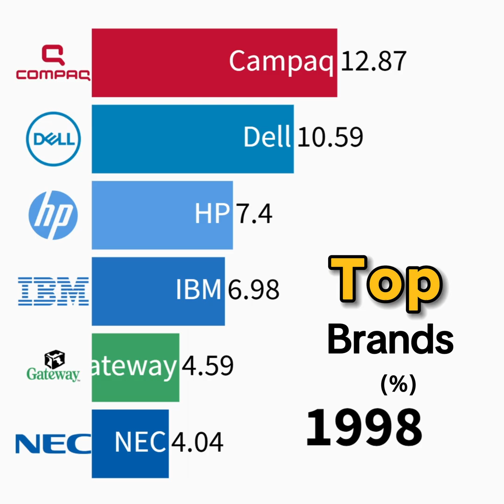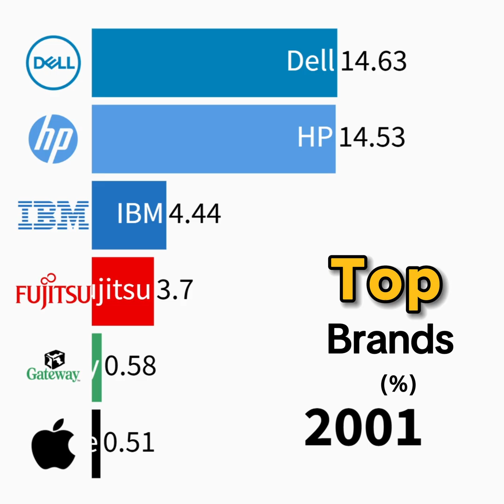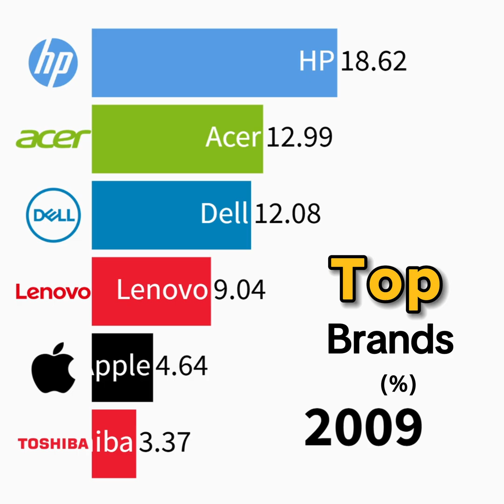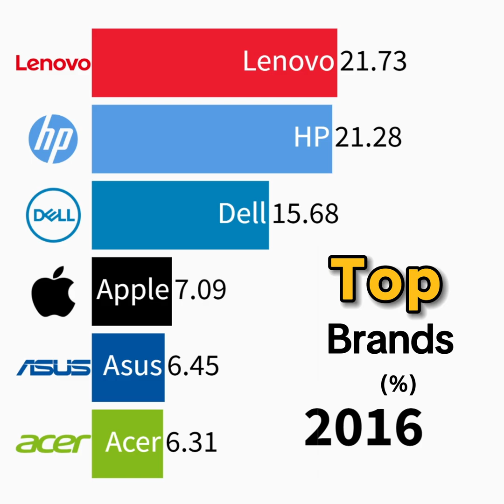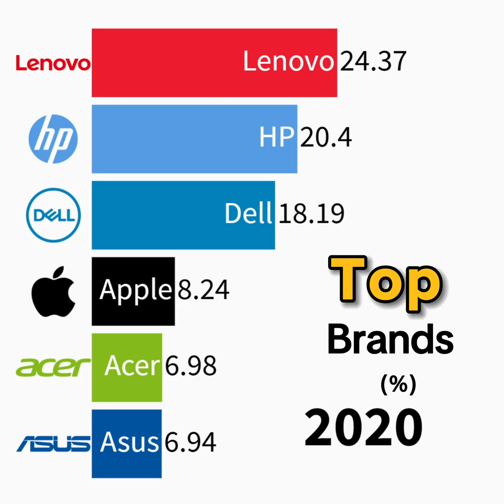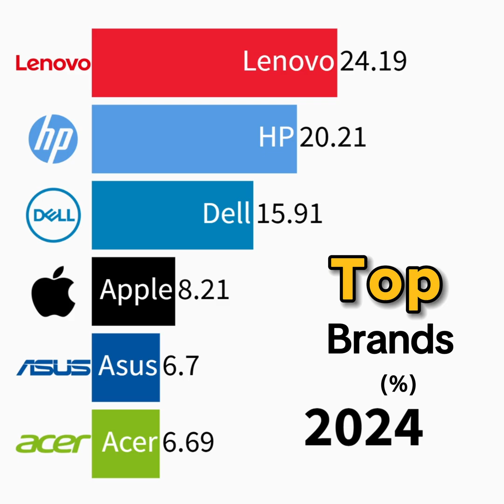The Biggest Computer Brands By Percentage (1996 - 2025)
This data visualization video shows The Biggest Computer Brands By Percentage (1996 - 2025)

Data Source: Wikipedia, Statista